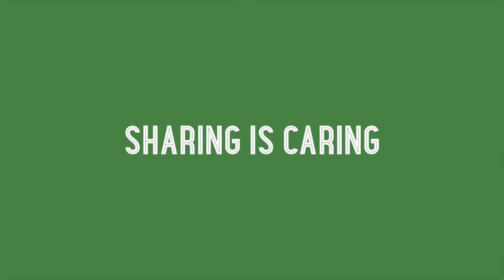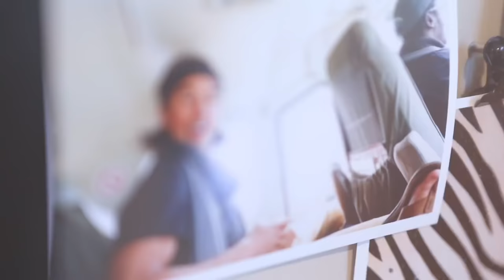HOUSE TOUR : African Inspired Kids Room!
This is the 3rd video of our HOME TOUR mini series! This week we are introducing you to the kids room!

Sincerely,
The Bucket List Family